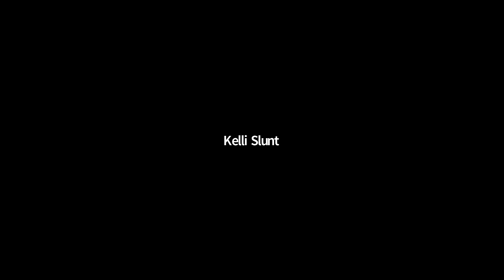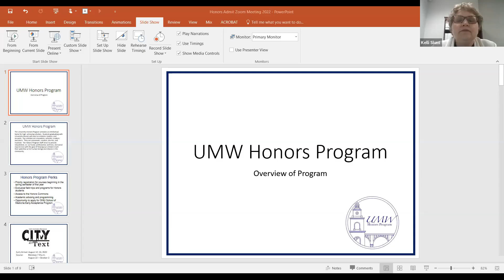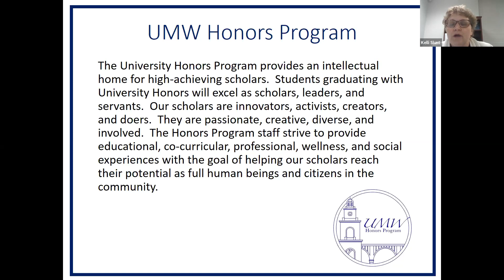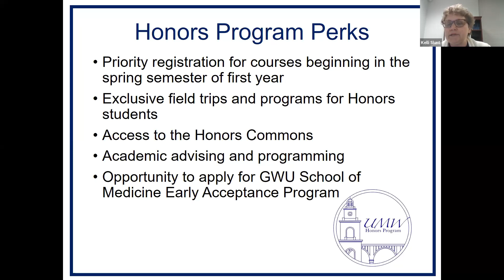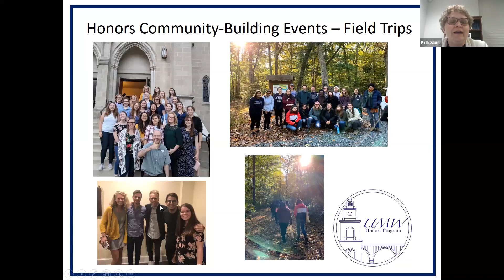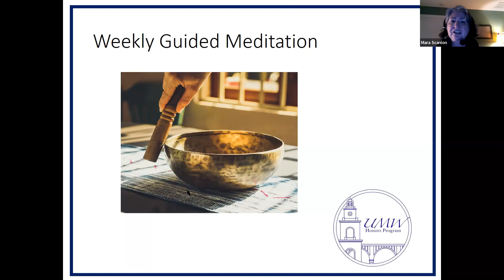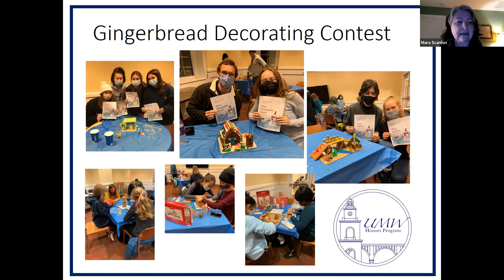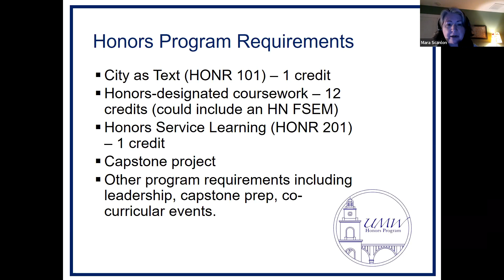Honors Program for Admitted Students at UMW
Honors Program Information Session (March 2022)